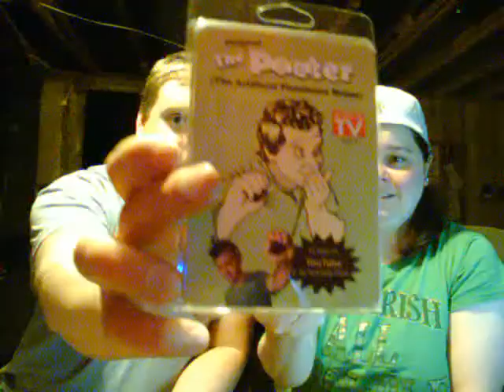Accent Taggers-10-Da pooter Episode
Accent Taggers are back yet once again for talking weather and other accent taggers related stuff and something a lil bit new for our show tonight. check it out...you wont be sorry you did..funny stuff ;)